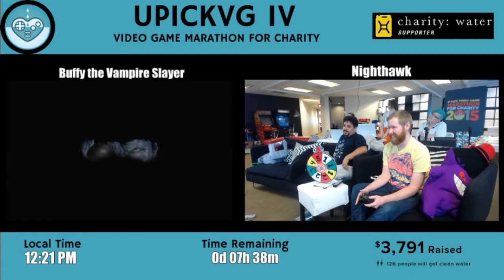UPickVG IV (2015) - Hour 41: Buffy the Vampire Slayer with Nighthawk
Nighthawk is the chosen one, born with the strength and skill to hunt the vampires, demons, and forces of darkness: he is Nighthawk the Vampire Slayer.

With a Scooby Gang consisting of Jimmy, SuperChloe, Tracy, Stephonee, AriSmash, JenFraiz, and Chip Chasterson.